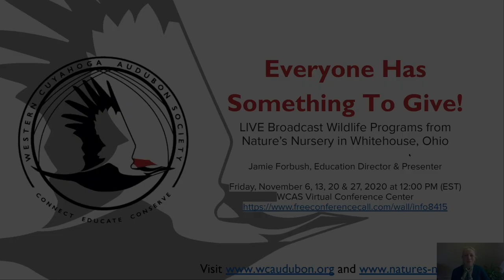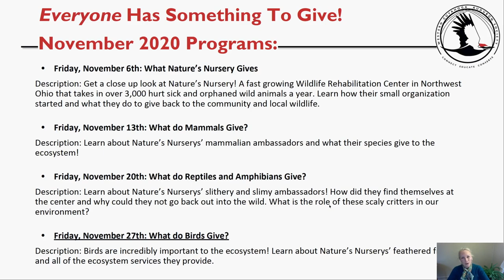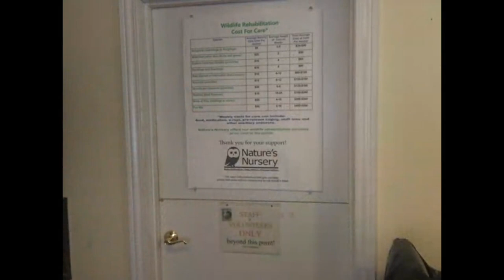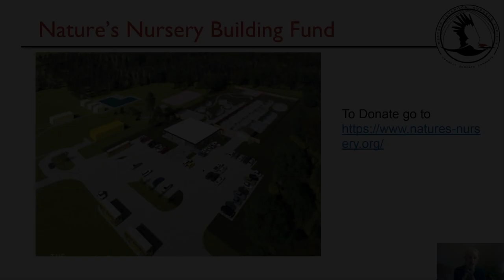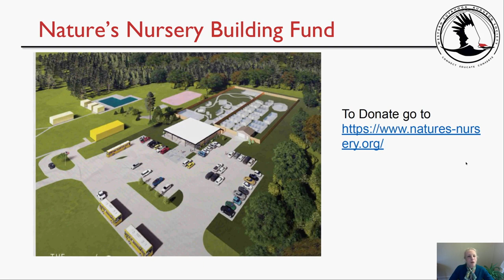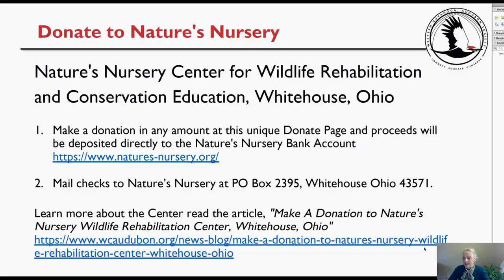Everyone Has Something to Give! What Do Birds Give?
Nature's Nursery Center for Wildlife Rehabilitation and Conservation Education LIVE Programs November 6, 13, 20, and 27, 2020.

Presenter: Jamie Forbush, Education Director, Nature's Nursery
Recorded: Whitehouse, Ohio, Friday, November 27, 2020
Description: Birds are incredibly important to the ecosystem! Learn about Nature’s Nurserys’ feathered friends and all of the ecosystem services they provide.